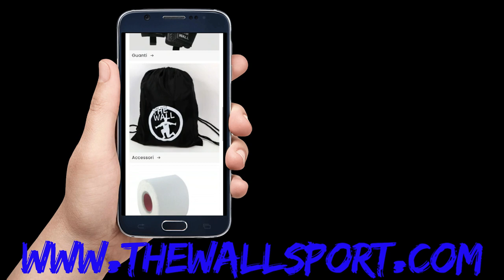Migliori parate nella quinta giornata di campionato di calcio a 5